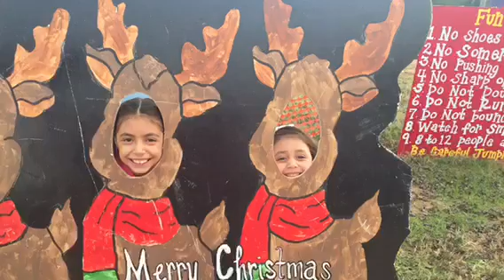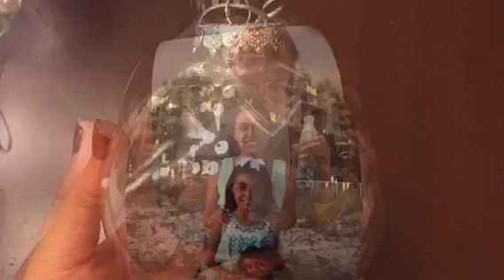Christmas Tree Picking 2015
Sparkling our way into your lives and sharing a little bit of what we like to do. I'm currently 8 yrs old and my little sister is 3yrs old. We love to Vlog about our daily adventures and toys! For the last three years we have been cutting our Tree at The Yule Farm so it's more like a family tradition now! We had so much picking the perfect tree! Enjoy sparklers! Give this Video a thumbs up 👍🏻

All products were purchased by us and our opinion is our own.

**Account managed by mom Jessica S.**